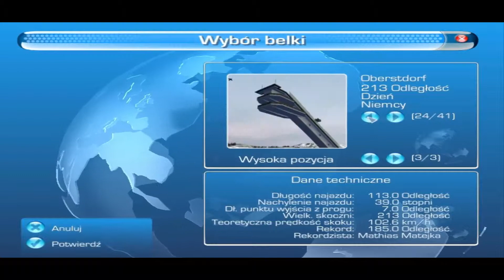Zagrajmy w RTL 2007 Moje Rekordy Odc 1 :)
Witam jeżeli by ktoś chcial w pewne gry pograć Moj skype to: adrian.ferenc8 zapraszajcie i morze coś razem Nagramy :))